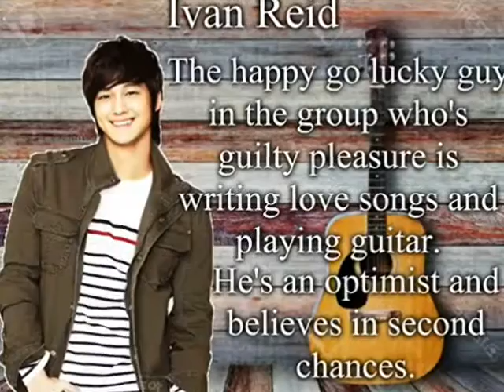Can't Take My Eyes Off Of You ~ MelVan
Song Used - Can't Take My Eyes Off Of You (Cover By) Park Jae Hyung

official.metamorphosis.igpage